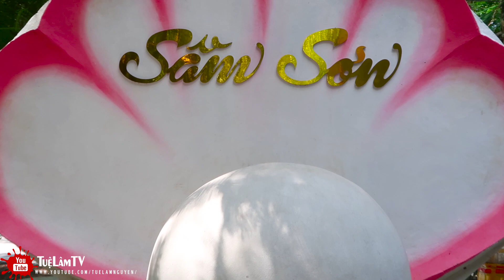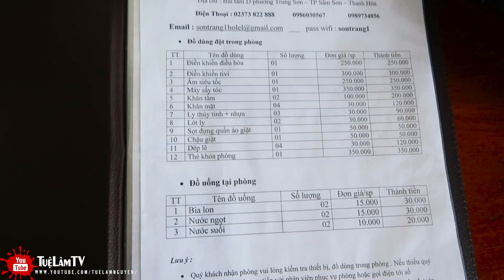Du Lịch Biển Sầm Sơn Mùa CO.VID-19 ●Thưởng Thức Trà RAU MÁ Sầm Sơn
| CONNECT |
© Copyright by TUỆ LÂM TV / TM Media Corp